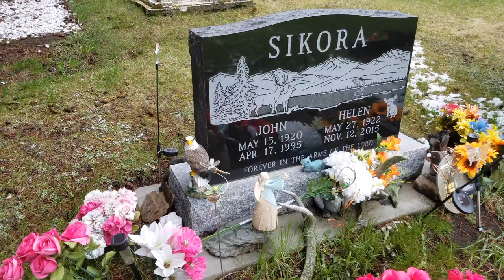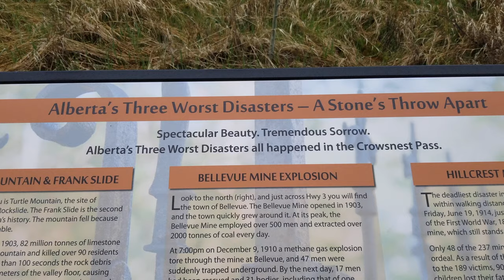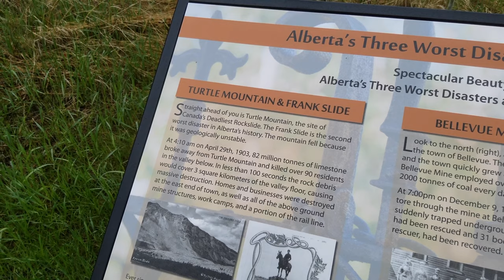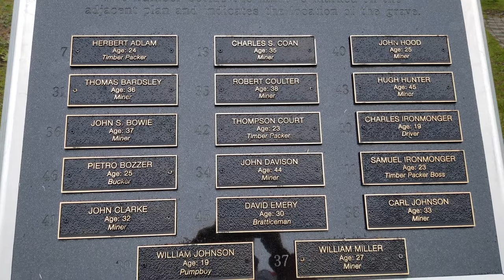Crowsnest Pass History Tour - Part II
The finale of our tour of historical and interesting places in the Crowsnest Pass region of Alberta.

This time we check out the cemetery from the ghost town of Passburg, we pay tribute to the fallen miners at the Hillcrest cemetery, we follow in the steps of the famous rum runners along some former alignments of Highway 3, take a look at Frank Slide, and we put the drone up to view Lundbreck Falls.

It's our conclusion to a great weekend of exploring Alberta history.